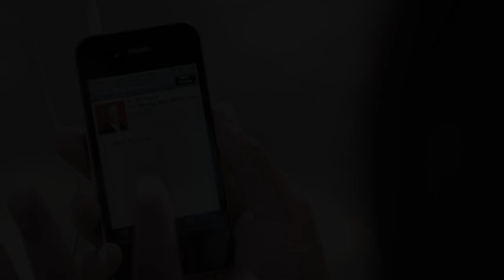A New Nature | Dr. Ed Young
Because God knows what is in the heart of man, He makes it possible for us to receive what only He can give – a second chance. Only a fresh new beginning, provided for us through the miraculous love and grace of God, can truly set us free.